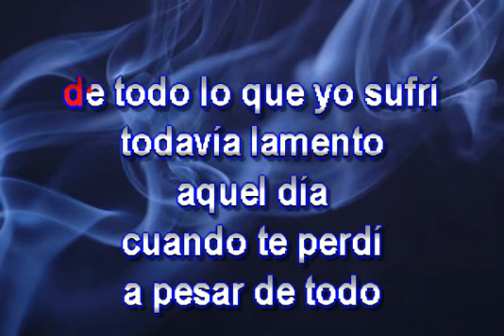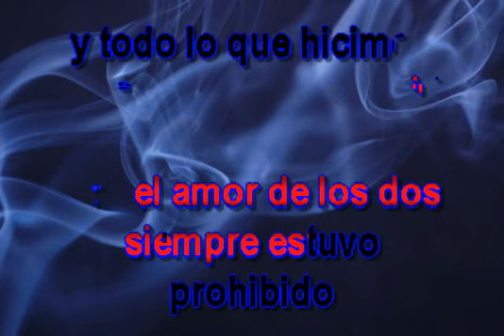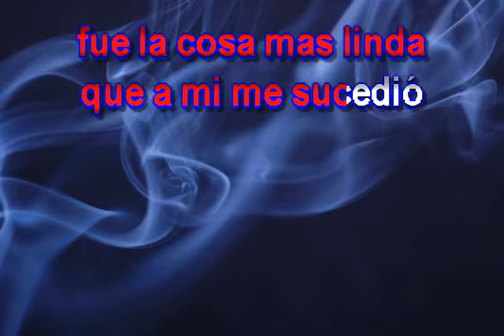apesar de todo karaoke Nelson Ned